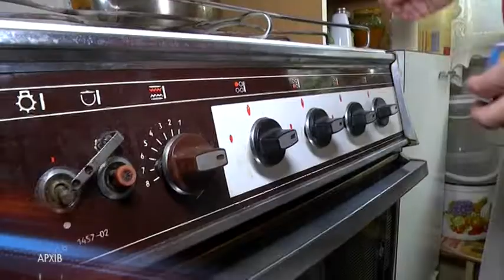Дві платіжки за газ отримають українці з січня: окремо - за паливо, окремо - за доставку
Згідно із рішенням Національної комісії, що здійснює державне регулювання у сферах енергетики та комунальних послуг, вже у січні цього року українці почнуть отримувати за газ дві платіжки. Одна за саме споживання блакитного палива, інша - за його доставку. Для абонентів, зазначають газовики, майже нічого не зміниться. Кажуть: те, що було прописане окремою строкою в платіжці за газ - відтепер буде на окремому папірці.